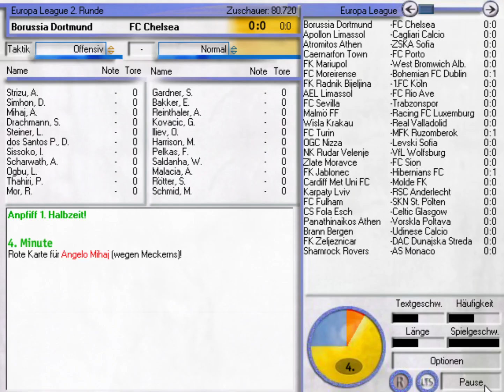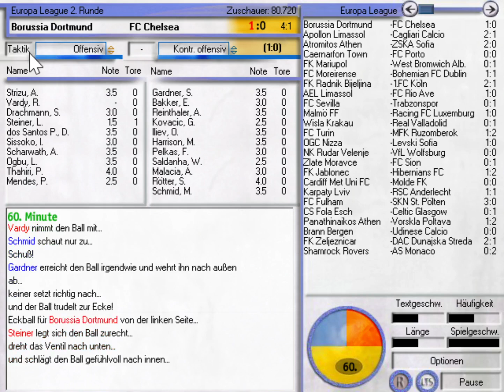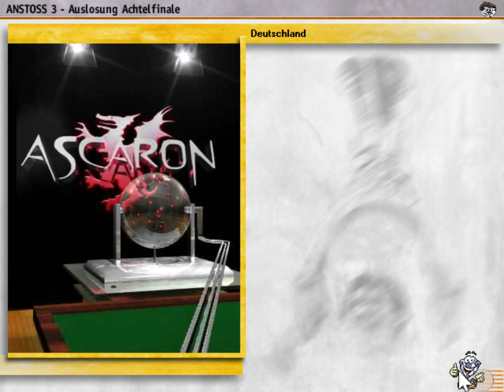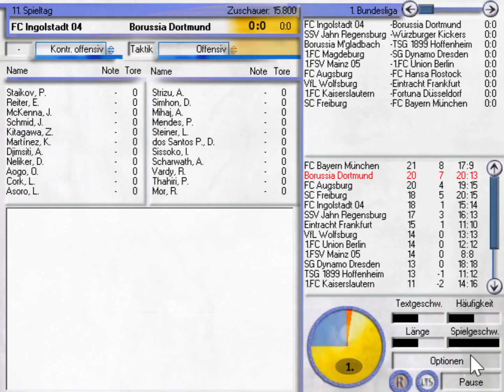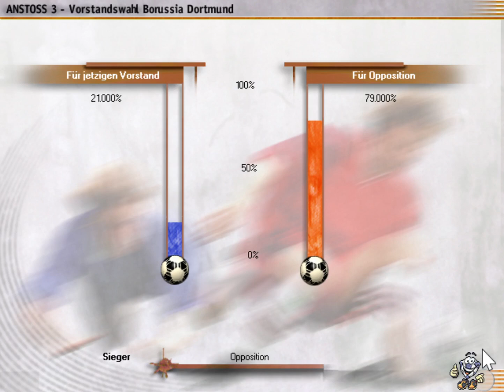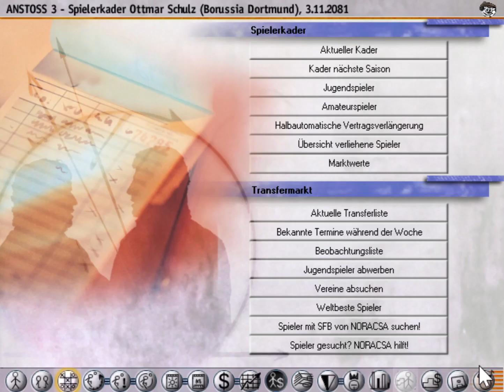Anstoss 3 #865 - Hinspiel gegen den FC Chelsea in der Europa League | 2081/2082 | Let's Play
Wir treffen in der zweiten Runde der Europa League auf den FC Chelsea und in der Bundesliga auf den 1. FC Kaiserslautern und den FC Ingolstadt 04!

Vielen Dank an die Kanalmitglieder:

- Marc Sesselmann
- xxx xxx